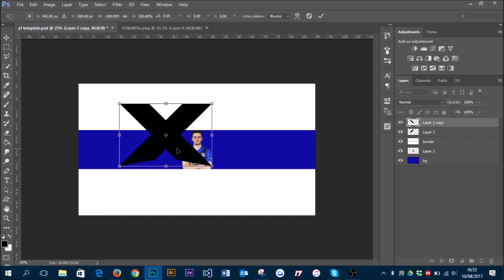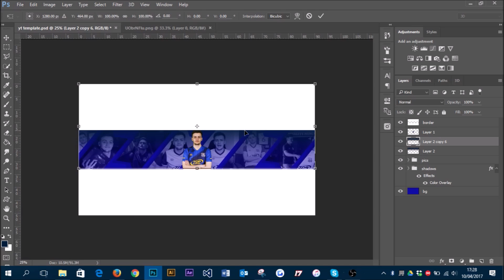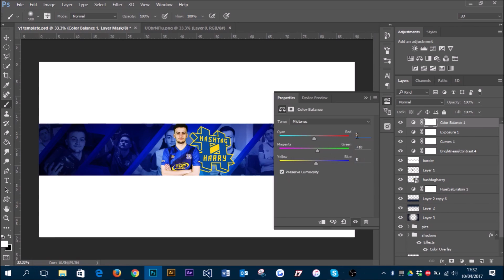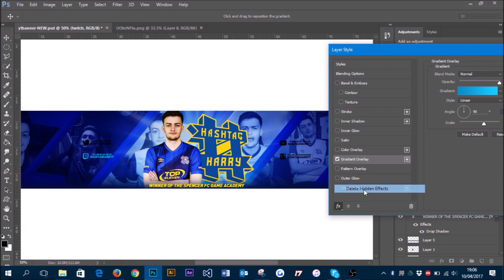Speed Art - @HashtagHarry__ - New Channel Art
Updated speed art for Hashtag Harry, let me know what you think!

skype - dandesignsgfx

Culture Code Feat. Karra - Make Me Move (James Roche Remix)